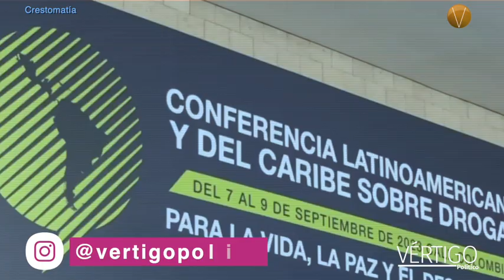Presencia de México en Latinoamérica con amlo